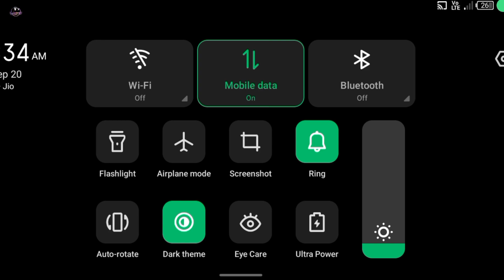Hip Hop 💃🩰 Dance School || Street Dancing Game | Tab Tale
Hip Hop Dance School || Street Dance Game  | Tab Tale

dance game
dance game dance ga
dance game video
dance game download
dance games song
just dance game
Chhotu dance game
ChuChu dance game
Pizza dance game
freeze dance game
Roblex dance game
gym short dance
gym dance short
gym dance funny video
game
game game
gamers
games
gamer fleet
game therapist
Game of thrones
Coco play
Coco play game
Coco Playboy tab games
Coco play games video
Coco play cake game
Coco play dance game
Coco play gym dance
Coco play gymnastic
Coco play Coco play
Coco play ICe Princess
Coco play cartoon
Coco play cartoon dance
Coco play cartoon dance video
cartoon dance
cartoon gym
gymnastic cartoon dance
world number one cartoon dance
gymnastic cartoon dance champion
cartoon video for Coco play
how to play coco game in Telugu
how to play in Bangali Coco play game
how to play coco game in Hindi
Coco play game wedding
HIP hop dance school
Hip hop dance girl style for Android
Music,
episode,
princess,
party,
 fashion,
romance,
prom,
glamour,
fame,
 makeover,
bling,
salon,
girl,
 rihanna,
kim
hip hop dance school game,
hip hop dance school - steret dancing game,
 coco play by tabtale,
 coco play,
tabtale,
 dancing game,
dance game,
hip hop dance,
hip hop,
 hiphop, boy gamer,
 app game,
no cursing,
no swearing,
kid friendly,
family friendly,
zailetsplay,
RGMyt20
apps,
 games for girls,
 dance clash
hip hop, hip hop dance,
dance school,
hip hop dance school game hack
, hip hop dance school game songs,
 hip hop dance school gameplay
, MultMeMe,
 Games,
Gameplay,
Playthrough
, Walkthrough,
cartoons,
toons,
animation,
hip hop dance school - steret dancing game, dancing games

Game about :-
Be the hottest hip hop dancer and choreograph your own moves for the big show!

It’s your day! You’ve just been discovered by the best hip hop talent agent! This game will help you improve your moves, gain fans and show ‘em you’re the hottest hip hop dancer! Dress in street style, choreograph your own dance & climb the ranks at the big show!

LOVE to dance hip hop and want to show the world what you’ve got? This is the game for you! Hip Hop Dance School will give you the skills to choreograph your moves and STAND OUT on stage! Choose your outfit and crew members for the PERFECT performance! You’ve got to uphold your star reputation! Impress the judges and work your way UP the competition